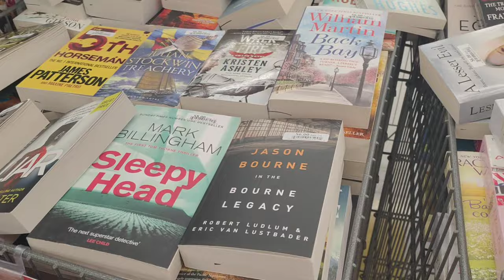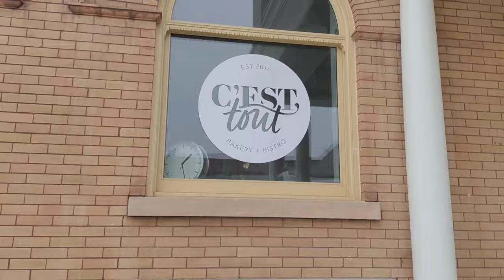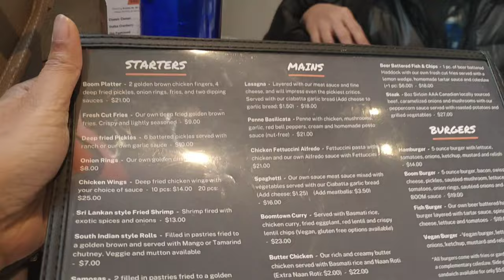A DAY WITH MY GIRLS | CHRISTMAS EVE | SMITHS FALLS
Hello guys!
sharing a small video about a day well spent with my friends in Smiths Falls! Hope you all enjoy it😊